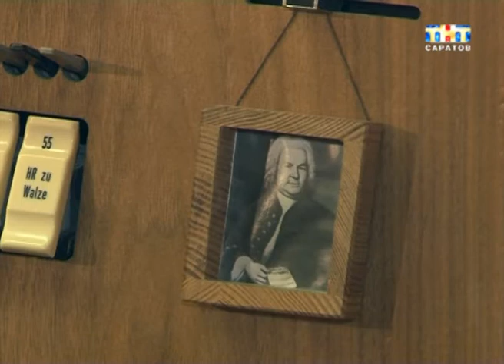В Саратове выступил Виктор Урбано - вице-президент мексиканской национальной Консерватории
Мексиканское настроение. То задорные мариачи, то мощные фуги Баха. В рамках XXIII органного фестиваля в Саратове выступил Виктор Урбано - вице-президент мексиканской национальной Консерватории. Музыкант впервые в нашем городе, но сыграл дважды за день: один из концертов дал для воспитанников детских домов. Основателю органной мексиканской музыки 80 лет, но он продолжает путешествовать по миру и презентовать необычную музыку. Саратовская публика ее оценила.